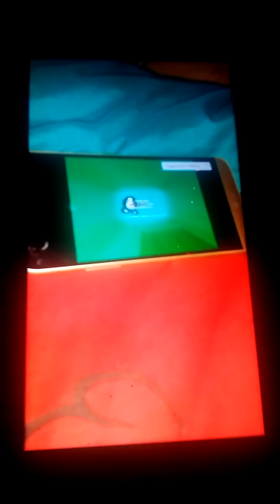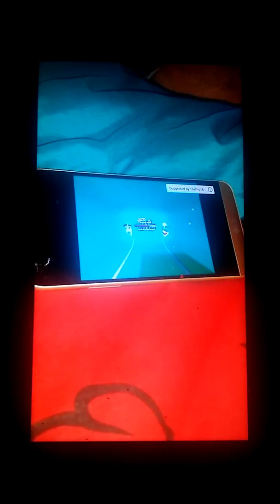Cute Zoopals slow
Wiwiwiwiwiw